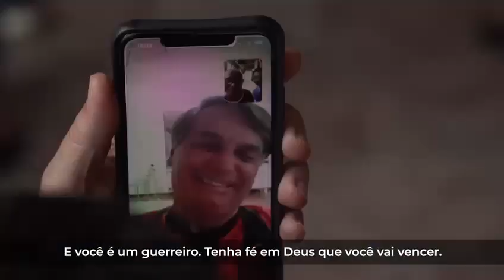EMOCIONANTE! Pedro Guimarães surpreende cidadãos com ligação para o Presidente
Que belas palavras, dona Bete! São brasileiros como a senhora que nos dão esperança de um futuro melhor.